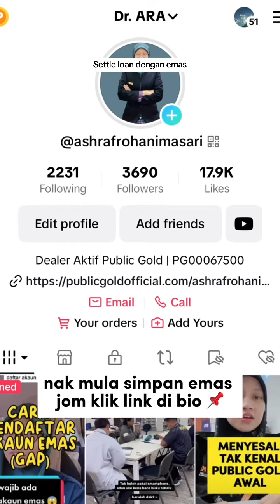Settle hutang lebih cepat dengan EMAS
Dalam memaksimakan keuntungan dalam membeli emas 999, kita perlu mengambil kira beberapa faktor.

Di Public Gold sendiri, ade tiga kaedah berbeza dalam memiliki emas 1 gram gold bar (small item gold).

Sebelum membeli, rujuk introducer anda supaya anda dapat penjimatan yang banyak.

Di video ini saya memberi penjelasan cara murah utk memiliki emas 1 gram (versi card).

Untuk mendaftar akaun emas GAP secara percuma
, klik link di sini 👇🏼

Sekian,
Your Trusted Dealer
Ashraf Rohanim Asari (ARA) | PG00067500